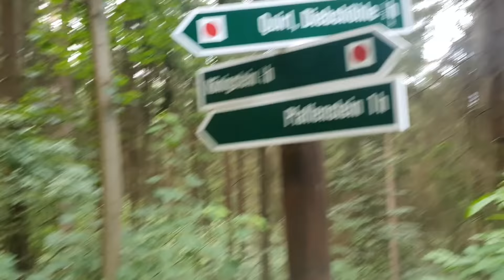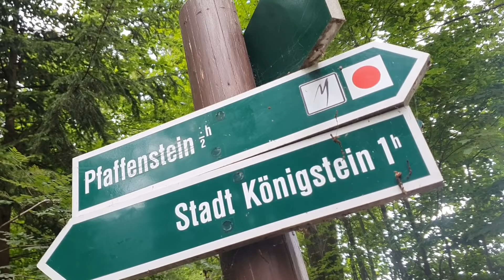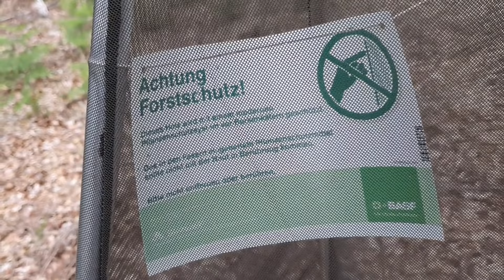Geschäftsreise zum Pfaffenstein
Fanpost:
David Paul
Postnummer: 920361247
Packstation 108
Frau Bauer*
Herr Berater*
Herr Seemann*
Herr Wellnessmann*
Herr Schornsteinfeger*
Herr Fußballmann*
Herr Feuerwehrmann*
Herr Gefreiter*
Herr Schrauber(grün)*
Herr Müllmann*
Herr Dachdecker*
Herr Scheich*
Herr Schwimmer*
Herr Hausmeister*
Herr Bauarbeiter*
Herr Maler*
Frau Köchin*
Frau Putzfee*
Herr Römer*
Herr Reiter*
Herr Käptn*
Herr Baseball*
Herr Pannenhilfe*
Herr Landschaftsgärtner*
Herr Pilot*
The Outer Worlds*
Sniper Ghost Warrior Contracts*
Star Wars Jedi: Fallen Order*
Death Stranding*
meine Kamera*
mein Mikro*
mein Kaffeeautomat*
automatischer Seifenspender*
meine Trinkflasche*
meine Uhr*
mein Shaker*
mein Mixer*
meine Webcam*